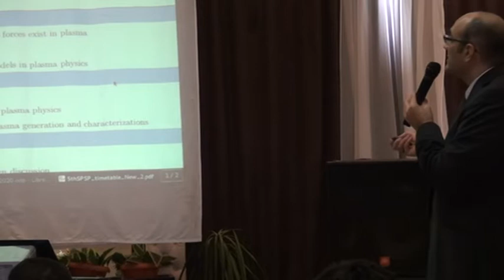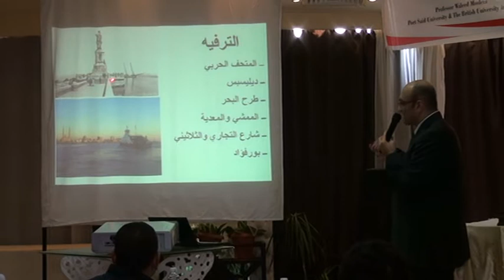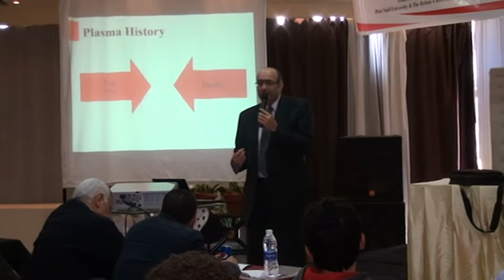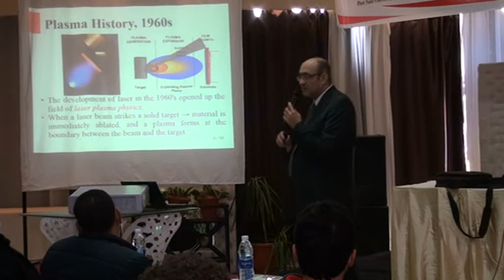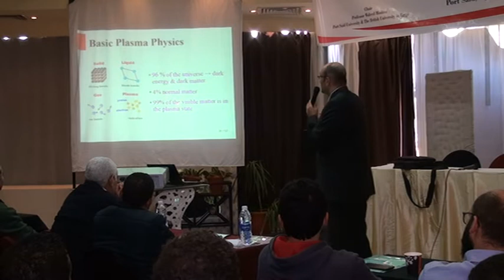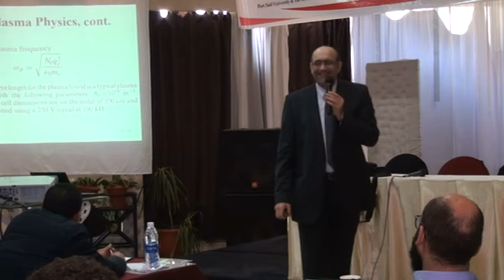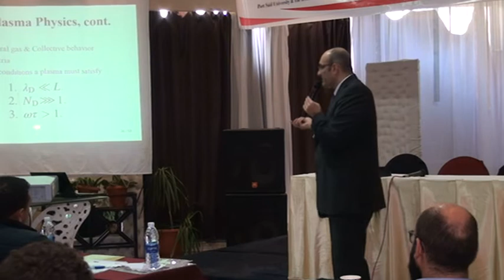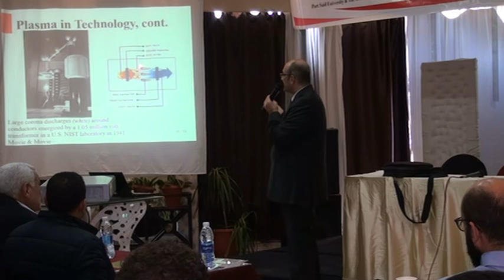5th SPSP: A journey to mysterious plasma world by Prof. Waleed Moslem رحلة في عالم البلازما